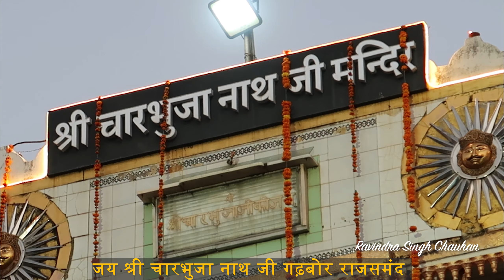जय श्री चारभुजानाथ जी, गढ़बोर, राजसमंद || Charbhuja Temple Rajsamand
चारभुजा जी एक ऐतिहासिक एवं प्राचीन हिन्दू मन्दिर है जो भारतीय राज्य राजस्थान के राजसमंद ज़िले की कुम्भलगढ़ तहसील के गढ़बोर गांव में स्थित है।

उदयपुर से 112 और कुम्भलगढ़ से 32 कि.मी. की दूरी पर यह मेवाड़ का जाना–माना तीर्थ स्थल है, जहां चारभुजा जी की बड़ी ही पौराणिक एवं चमत्कारिक प्रतिमा है। मेवाड़ के सांवलियाजी मंदिर, केशरियानाथ जी मंदिर, एकलिंगनाथ जी मंदिर, श्रीनाथजी मंदिर, द्वारिकाधीशजी मंदिर, रूपनारायणजी मंदिर व चारभुजानाथ मंदिर सुप्रसिद्ध हैं।

चारभुजा मंदिर भगवान विष्णुजी का मंदिर है, जो श्रीगंग देव द्वारा बनाया गया था , उन्होंने भगवान विष्णु से अपने सपने में दिव्य निर्देश प्राप्त किए थे। आपने सपने को मानते हुए, गंग देव ने श्री चरभुजा जी की 85 सेंटीमीटर ऊँची मूर्ति का निर्माण किया।

गढ़बोर में चारभुजानाथ का प्रतिवर्ष भाद्रपद मास की एकादशी (जलझुलनी एकादशी) को विशाल मेला लगता है। चारभुजा गढ़बोर में हर वर्ष लाखों श्रद्धालु दर्शन करने आते हैं। यहां पर आने वाले भक्तों की हर मनोकामना पूरी होती है।